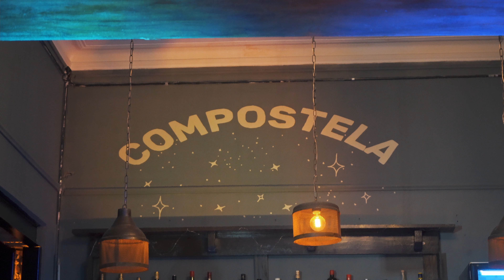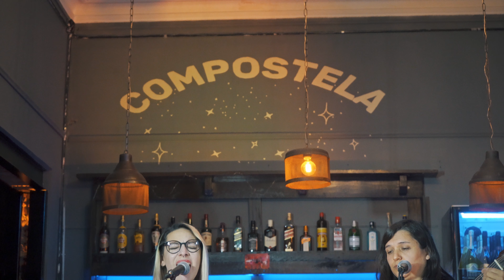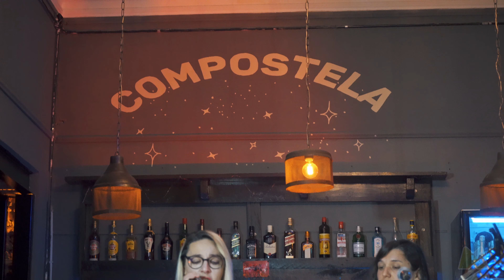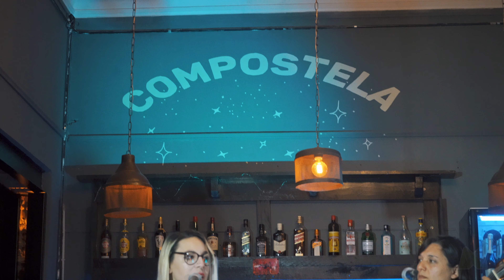Compostela presenta "Jazz y Bossa"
Marilina Ares y Marilina Erramuspe - "Arte a la carta" desde "Compostela"